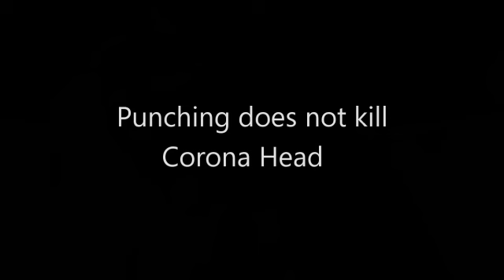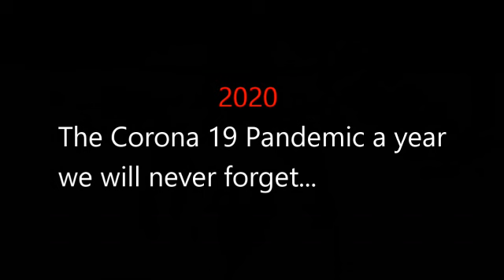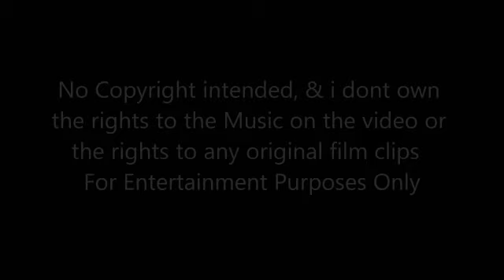Corona Virus Bottlehead Song 9 .(The Final Battle) Bottlehead V Corona Head July 2020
Bottlehead is Jerome K Griffin who is a key worker delivering drinking water to hospitals, clinics, industries and peoples houses during The Covid19 Pandemic 2020.. He invented Bottlehead to cheer people up on the streets of the UK and made these videos to keep people smiling at home, while they were on lockdown.
This is his last video : Song 9 (3 Trilogies).
Bottlehead v Corona Head (The Final Battle). UK lockdown finished on July 4th 2020
Keep Smiling Everyone and Thankyou..